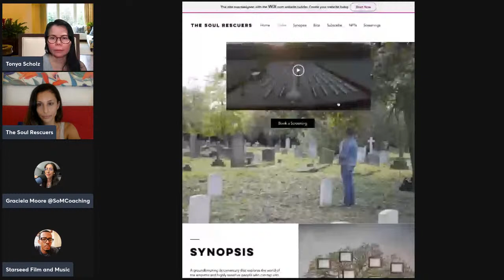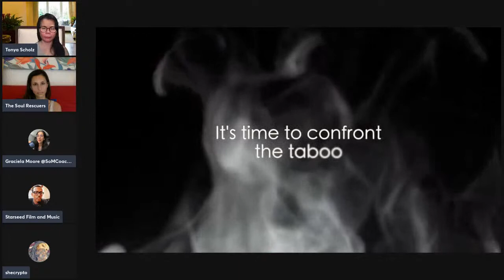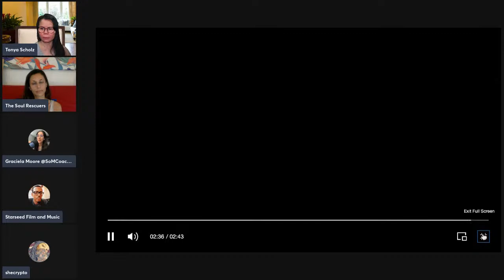Chat w/ Desislava Kadra - Director of The Soul Rescuers Documentary.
Join  Tonya Scholz,  Geno Martin, Shalyse Dominique &  Starseed Film and Music
on Wednesday, October 5, 2022 @ 12 PM EST for the VirtualFilmFestival via Twitter Spaces!

Chat w/ Desislava Kadra - Director of The Soul Rescuers Documentary, a groundbreaking documentary that explores the world of the empaths and highly sensitive people who can tap into the spiritual dimensions and communicate with souls of the dead.

Graciela Moore joined in on the chat. She is Author, Creator, & Coaching Empaths to create fearlessly & confidently so they can thrive in their power.

Synopsis:
Based on the book Soul Rescuers by Natalia and Terry O’Sullivan, renown UK healers sought out for their work in soul and ancestral healing, this documentary takes us through their personal journeys and revelations of over 40 years of communicating with the afterlife.

Tackling the most prevailing question of all time - “what happens when we die?”, the Soul Rescuers lifts the lid on the truth behind the myths, to reveal a world that we never thought was possible.